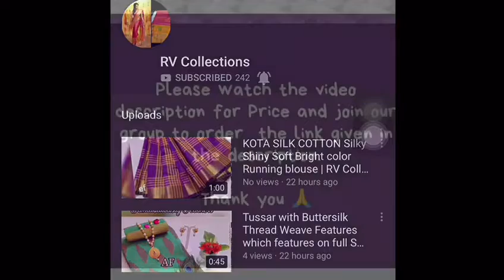Heavy Marble Silk Work Saree with Out Side Dori Piping | RV Collections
Fabrics:Heavy Marble Silk Work  :Stunning Embroidery Enhanced By Out Side Dori Piping🌹🌹🌹  Sarees: 5.50MTR Full Length * *Blouse: Amazing Digital Print In Heavy  Satin Bangalory Silk (Unstiched)  Price : 850/-+$⭐⭐⭐⭐⭐ *Ready To Ship🚢🚚✈☑☑*sa

Jamdani Sarees,
bridal sarees,
kuppadam sarees,
uppada sarees,
chiffon sarees,
chettinad sarees,
Wedding sarees,
Party wear sarees,
Banarasi sarees,
Bangalore silk sarees,
Linen Sarees,
Ikkat sarees,
Two tone sarees,
Hadloom sarees,
Organza sarees,
Organsa sarees,
half sarees,
Rayon Kurtis,
Bandhani Sarees,
saris,
Daily wear sarees,
Blouse designs,
Bridal sarees,
Marriage collections,
latest sarees,